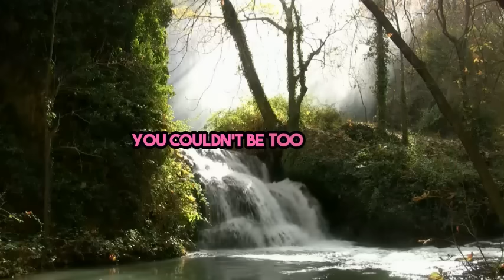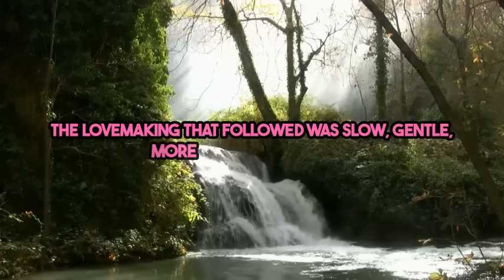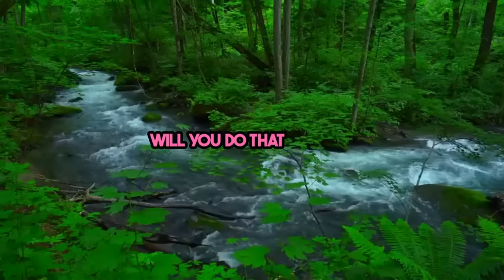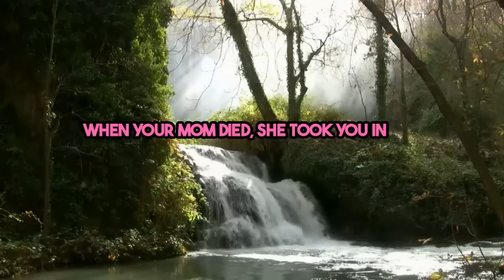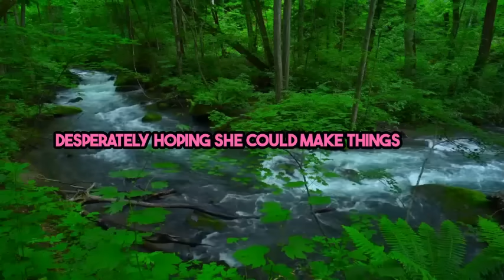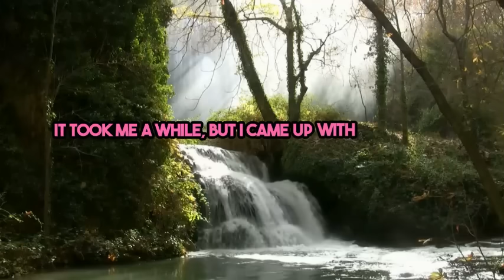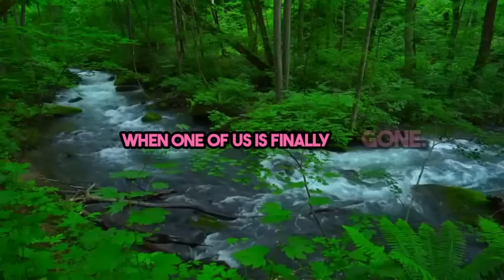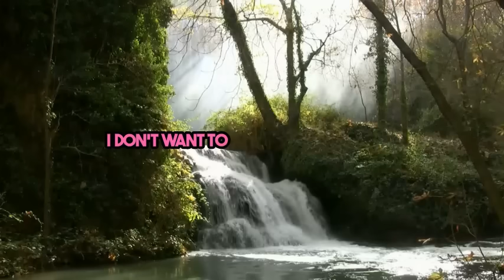Infidelity Exposed: Husband Catches Wife Cheating 😱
In this shocking video, witness the heart-wrenching moment when a husband uncovers his wife's secret affair. The raw emotions, the disbelief, and the shattered trust - it's all captured right here. Prepare yourself for a rollercoaster of emotions as we delve into the world of infidelity. How will this betrayal unfold? Will revenge be sought? Join us as we explore the devastating consequences of cheating and the aftermath that follows. Brace yourself for a gripping tale that will leave you questioning the boundaries of love and loyalty.